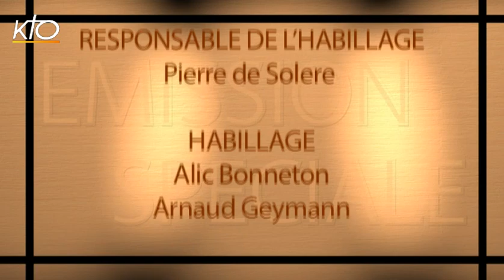Savez-vous que l'adoration peut sauver le monde ?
Dans la relation avec Dieu, « le plus important, c'est l'adoration » a souligné le pape François dans l'une de ses homélies du matin à Sainte-Marthe. Quel est le sens de l'adoration eucharistique ? Qu'en ont dit les papes ? Pourquoi observe-t-on un renouveau de l'adoration au sein de nombreuses communautés chrétiennes ? Échange avec Emmanuel Bourceret, directeur de la rédaction des hors-série de Famille chrétienne et avec sœur Delphine-Marie, des sœurs de l'adoration réparatrice. Edition Spéciale du 15/04/2015.